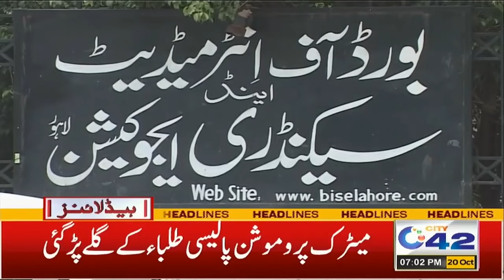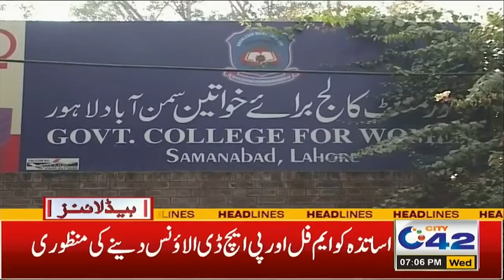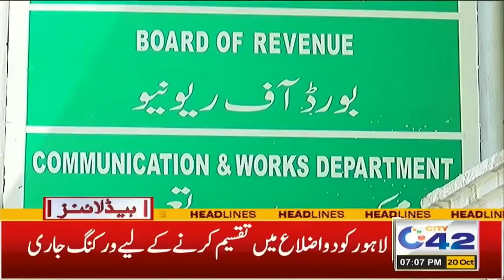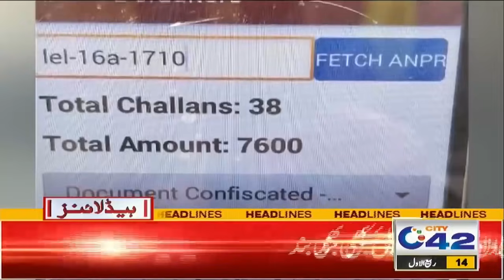School Sealed Due To COVID-19 | 7pm News Headlines | 20 Oct 2021 | City 42